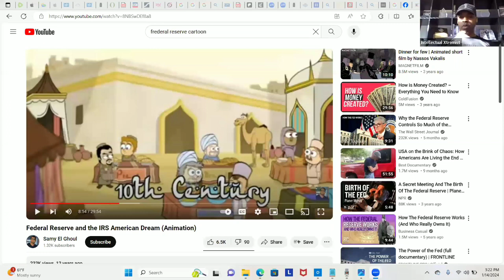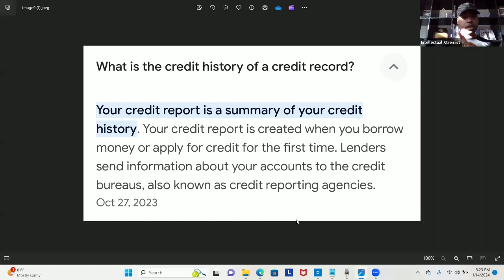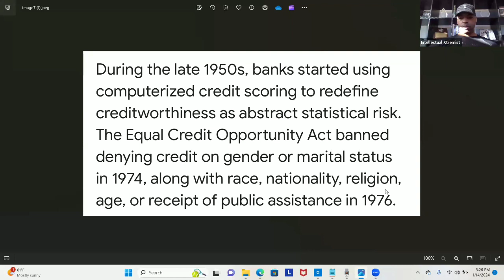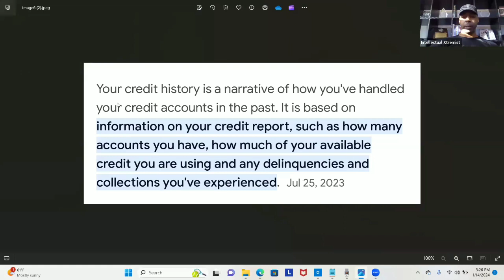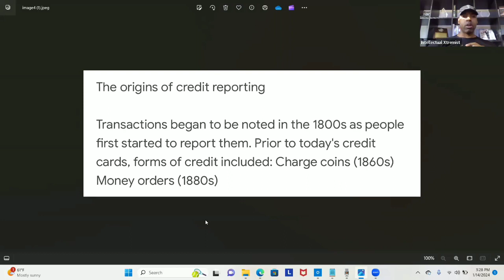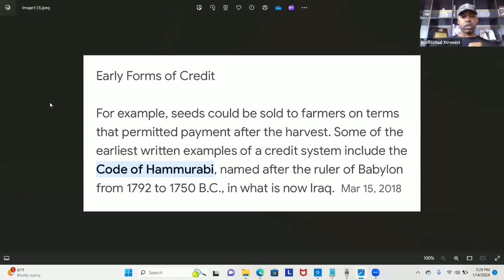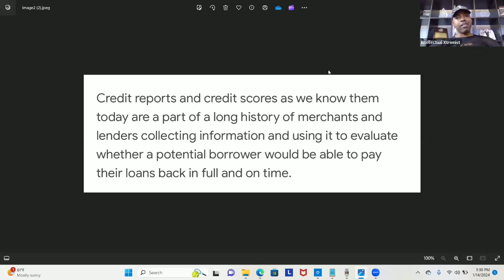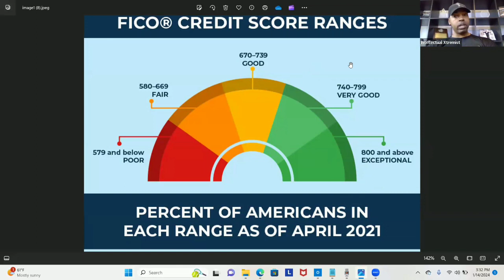O'Rell Muhammad and Rizza Islam FICO Credit Q&A Podcast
🎙️ Welcome to Part 1 of the FICO Credit Q&A Podcast featuring O'Rell Muhammad and Rizza Islam! In this engaging episode, our knowledgeable hosts delve into the intricacies of FICO credit scores, offering valuable insights and practical advice to help you navigate the complex world of credit.

🔍 Topics covered in this episode:

Understanding FICO credit scores and their significance
Common misconceptions about credit scores
Tips for improving and maintaining a healthy credit score
Insightful Q&A session with audience questions

📚 Whether you're a credit novice or looking to fine-tune your financial strategy, this podcast is packed with valuable information to help you make informed decisions about your credit health.

🚀 Don't miss out on the insights shared by O'Rell Muhammad and Rizza Islam!